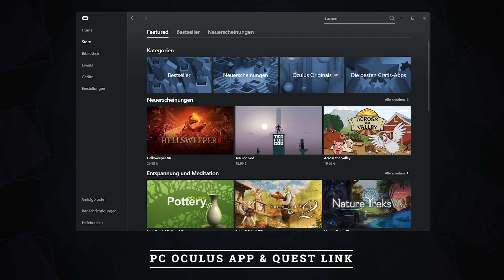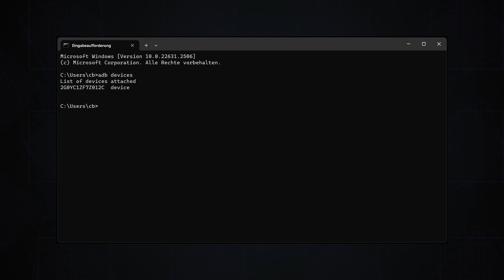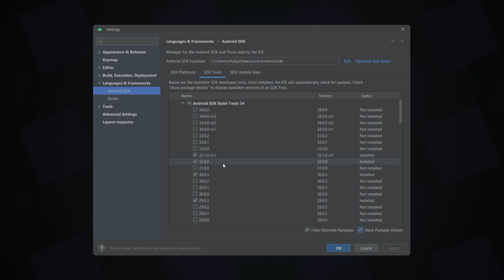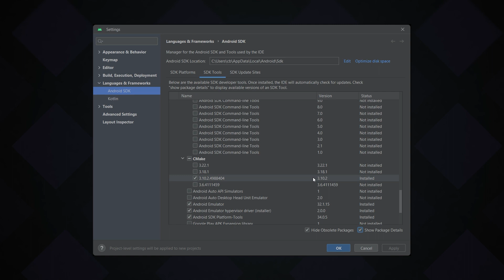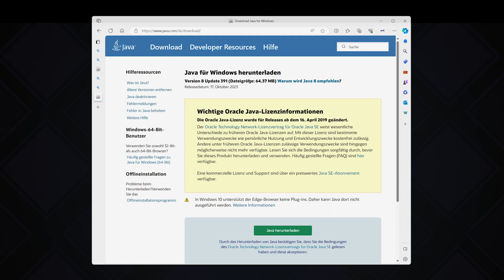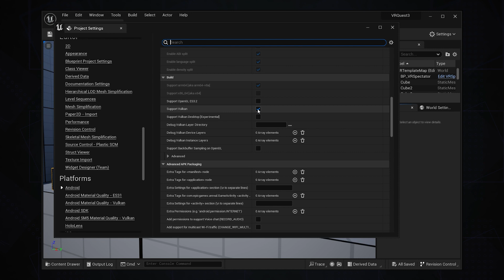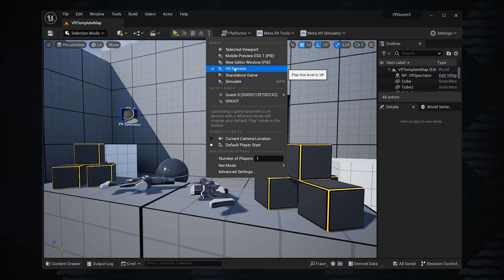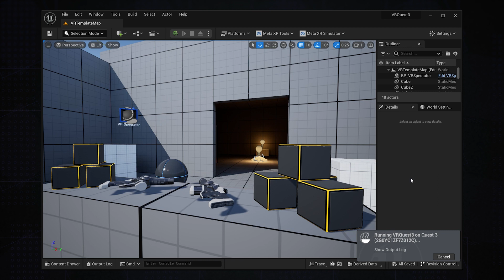Unreal 5.2.1 & Meta Quest 3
In diesem Tutorial erkläre ich Euch, wie Ihr in Unreal 5.2.1 die Meta Quest 3 installiert und Ihr Eure eigenen Projekte  auf der Brille ausprobieren könnt, ohne dass diese noch mit dem PC verbunden sein muss.

0:00  Intro
0:14  Vorraussetzungen
0:47  Entwicklermodus aktivieren
1:12  ADB Treiber
1:58  Android 4.0
3:51  Visual Studio
4:28  Java
4:38  Meta XR Plugin
5:00  Unreal 5.2.1 EInstellungen
7:44  Projekt testen